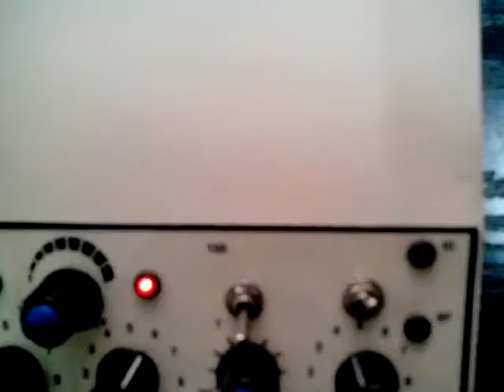Electrotherapy Mini combi ms and tens By Supertech Surgicals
Electrotherapy Mini combi ms and tens Biotronix Solution Forever®

TENS Modes, Mini Combi Electrotherapy for MS and TENS Therapy, Dual-Mode Electrotherapy Device MS and TENS, Compact MS and TENS Electrotherapy Machine, Multi-Function Electrotherapy Mini Combi MS TENS, Mini Electrotherapy Unit for MS and TENS Treatment

Reduce all types of bone and muscle pain: This device can be used to ease joint, back, shoulder, and neck discomfort, among other types of pain.
TENS +ms are the perfect piece of equipment for at-home physical therapy sessions because they are lightweight and simple to set up.
uses electrotherapy to treat you

utilized in clinics and hospitals for physical rehabilitation

make meaningful adjustments and enhance health

Mini Combi Electrotherapy Device with MS and TENS Modes for Pain Relief and Muscle Stimulation
Portable Electrotherapy Mini Combi Unit for MS and TENS Therapy, Compact and Effective
Advanced Mini Combi Electrotherapy Machine with MS and TENS Functions for Home Use
Dual-Mode Electrotherapy Mini Combi MS and TENS Device for Comprehensive Pain Management
High-Quality Mini Electrotherapy Combi for MS and TENS Therapy, Includes Adjustable Settings
Versatile Electrotherapy Unit with MS and TENS Modes, Compact Mini Combi for Professional Use
Efficient Mini Combi Electrotherapy Machine for MS and TENS Therapy, Ideal for Pain Relief
Professional-Grade Mini Electrotherapy Device with MS and TENS Functions for Targeted Treatment
Mini Combi Electrotherapy Device for MS and TENS with Digital Display and Customizable Programs
Compact Electrotherapy MS and TENS Machine for Effective Therapy and Pain Relief
Mini Combi Electrotherapy Unit with MS and TENS Modes for Enhanced Muscle Stimulation and Recovery
Portable MS and TENS Electrotherapy Device with Mini Combi Functionality for Home Therapy
Dual-Function Electrotherapy Mini Combi MS and TENS Machine for Pain Relief and Rehabilitation
Advanced Mini Electrotherapy Combi for MS and TENS, Includes Multiple Therapy Modes
High-Performance Mini Combi Electrotherapy Device with MS and TENS for Effective Pain Management
Compact and Portable Electrotherapy Machine with MS and TENS Functions for Daily Use
Professional Mini Electrotherapy Combi Device for MS and TENS, Ideal for Therapeutic Sessions
Mini Electrotherapy Unit with MS and TENS Modes for Comprehensive Pain Relief and Muscle Care
Versatile Electrotherapy Mini Combi Machine for MS and TENS Therapy, Easy-to-Use and Effective
Mini Combi Electrotherapy Device for MS and TENS, Perfect for Home Use and Professional Therapy